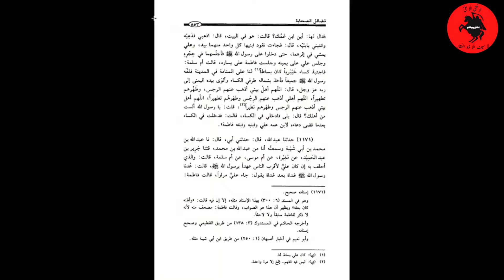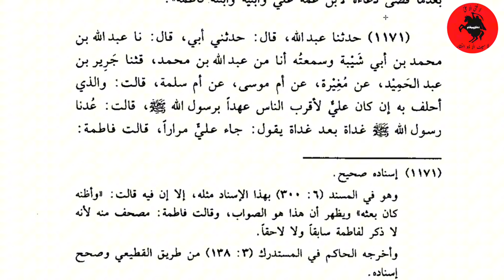Akhiri Shaqs jisne Rasool Allah (saww) se mulaqat ki, kon thay?? | Shaykh Hassan Allahyari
•Become Member at the official YouTube channel of Shaykh Hassan Allahyari to get access to the perks👇